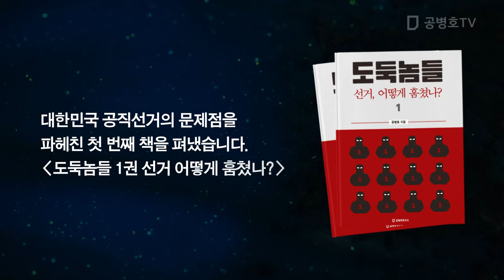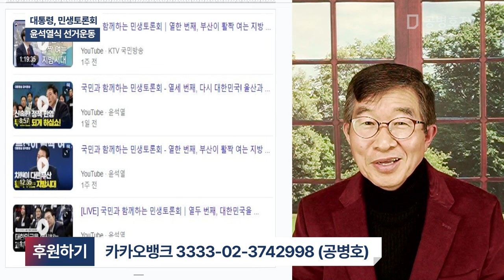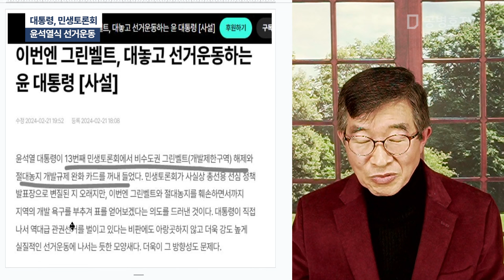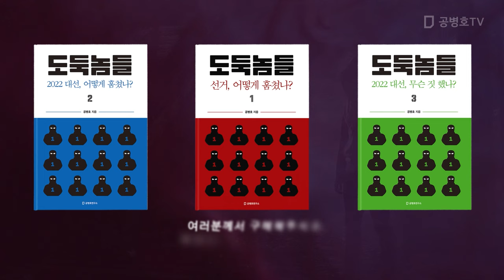대통령, 민생토론회 / 윤석열식 선거운동 [공병호TV]